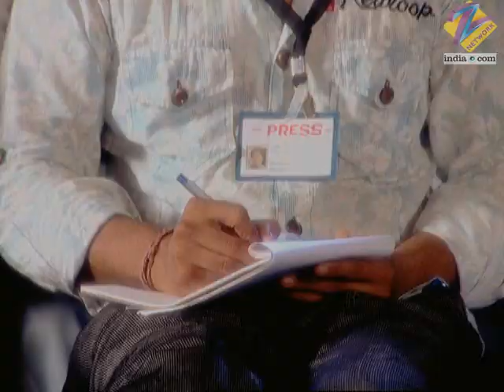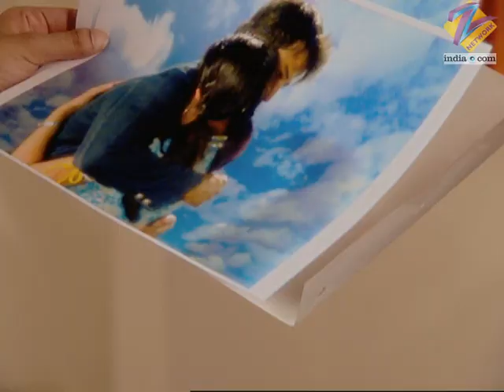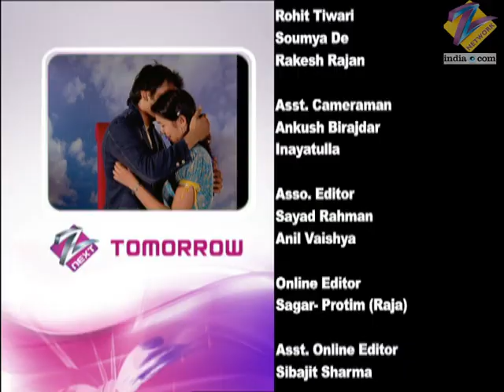Jhoome Jiya Re - Full Ep - 94 - Zee TV